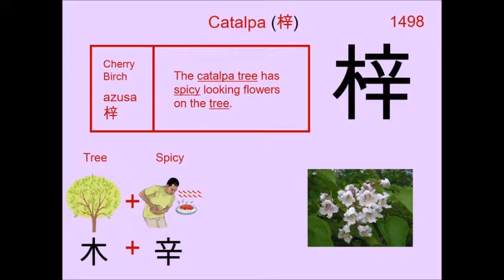Chinese Character 梓 Catalpa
1498. 梓 Catalpa : Japanese Kanji (Chinese character) composed of:
Radical : 木 Tree

Readings
Kun: あずさ
On: シ

Phonetic: ? (?)

catalpa tree, woodblock printing